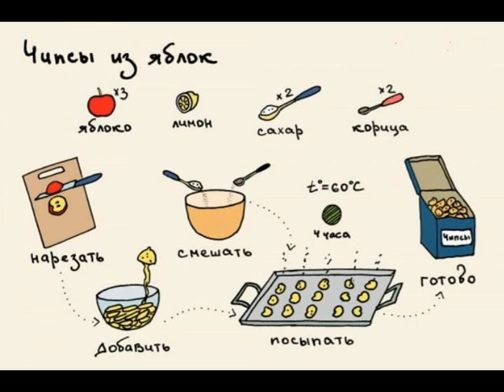Чипсы из яблок